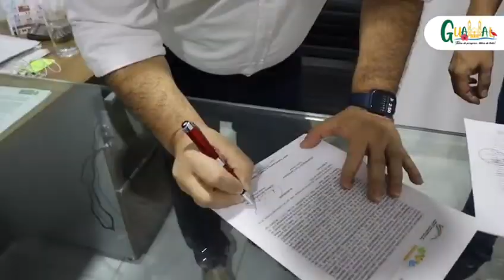Boletín 138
Día946 | Boletín 138
Germán Giovany Peñón Niño
Alcalde de Guamal